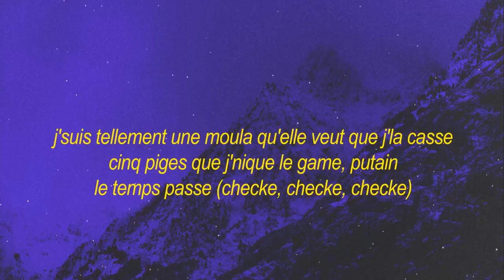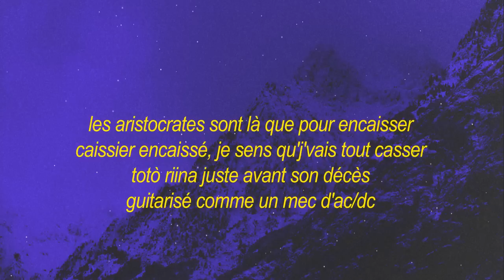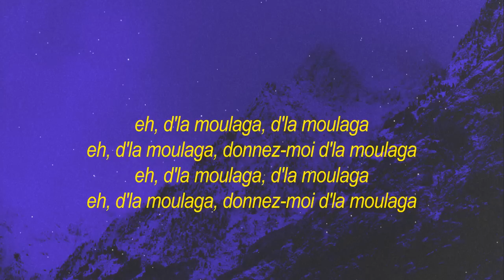Heuss L'enfoiré Moulaga ft JuL sped up tiktok version Lyrics en survet dans l'carré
[intro : heuss l'enfoiré]
zeg p on the track
wiils productions
d'la moulaga, donnez-moi d'la moulaga

[couplet 1 : jul]
j'ai dit, j'ai dit : "donnez-moi d'la moula" (ouais la mou-mou)
j'ai dit, j'ai dit : "donnez-moi d'la moula" (ju-ju-jul)
ganté comme soulax (en esprit), j'fume que d'la moulax (en esprit)
bg sur t-max (en esprit), le rétro gauche nique ma rolex (en esprit)
j'suis tellement une moula qu'elle veut que j'la casse
cinq piges que j'nique le game, putain, le temps passe (checke, checke, checke)

[pré-refrain : heuss l'enfoiré]
donnez, do-do-donnez, donnez-moi d'la moulaga

[refrain : heuss l'enfoiré]
eh, d'la moulaga, eh, donnez-moi d'la moulaga
d'la moulaga, eh, donnez moi d'la moulaga

[couplet 2 : heuss l'enfoiré]
j'me rallume un zoula, j'récupère d'la moula, j'ai même pas dé-saoulé
heuss l'enfoiré, les méchants, tu m'reconnois, les tes-boî, les showcases, les tain-p' et d'la monnaie (skch, skch)
donnez-moi d'la moula, une bouteille de cool-al, j'ai même pas décollé (skch, skch)
kichta compressée, c'est pour mieux décompresser, demande au v, c'est pas du rap de caissiers
les aristocrates sont là que pour encaisser, caissier encaissé, je sens qu'j'vais tout casser
totò riina juste avant son décès, guitarisé comme un mec d'ac/dc

[pont : jul]
en survêt' dans l'carré, on est sous moulax
ju-jul, heuss l'enfoiré, que des grosses moulax
[refrain : heuss l'enfoiré]
eh, d'la moulaga, d'la moulaga
eh, d'la moulaga, donnez-moi d'la moulaga